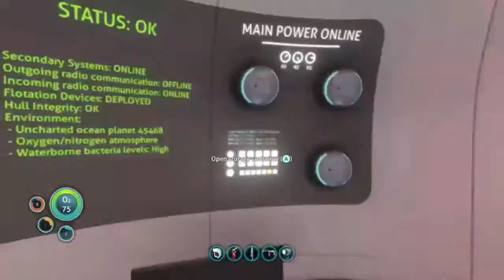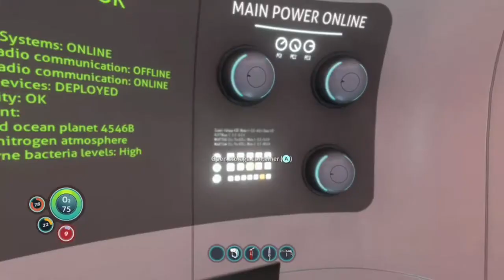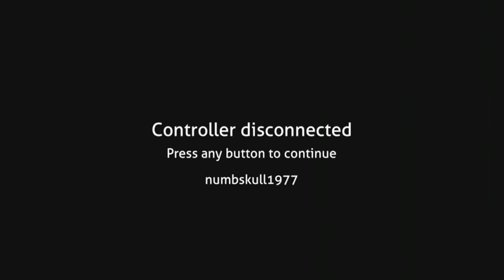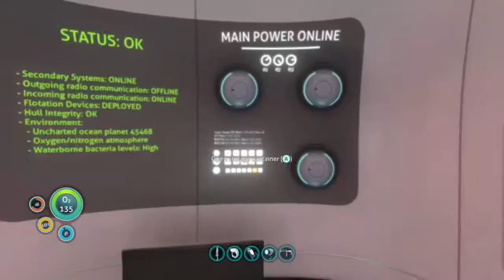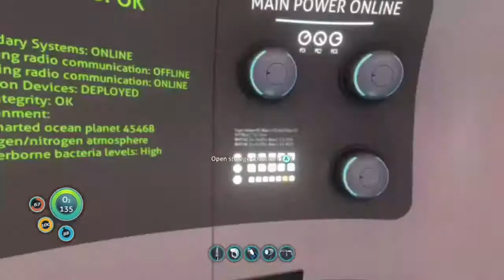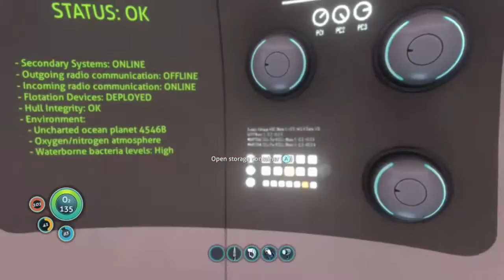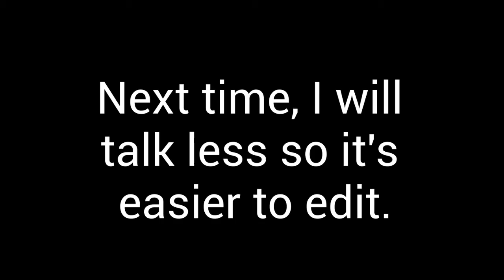Subnautica Part 1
If you would like to catch my streams please go to my twitch

The1numbskull